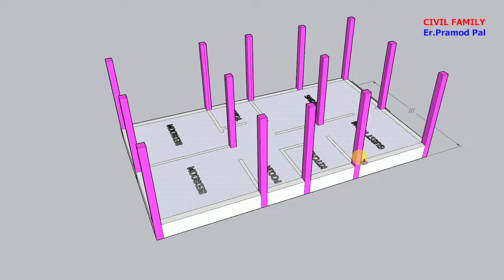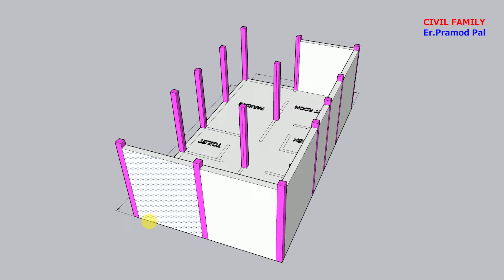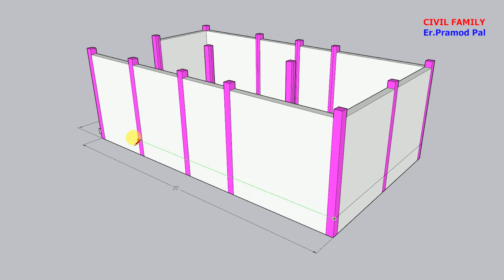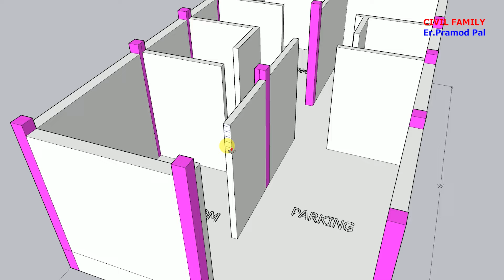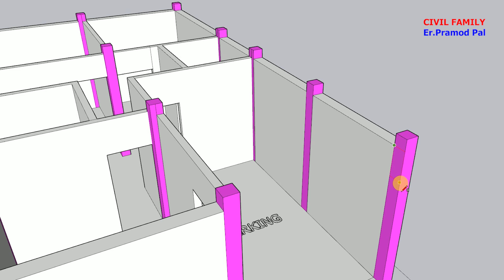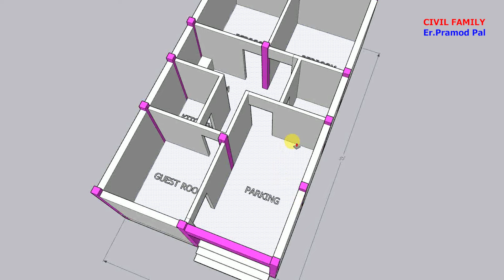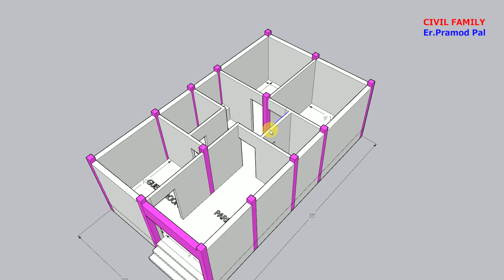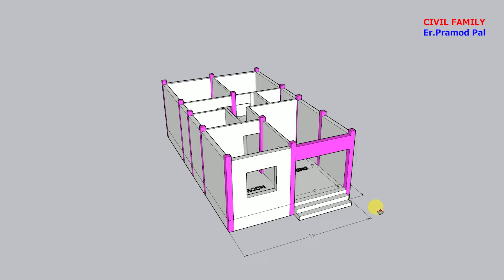20x35 House Plan | 20*35 Ghar ka naksha | 20*35 Makan ka Design | small house plan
20x35 House Plan | 20*35 Ghar ka naksha | 20*35 Makan ka Design | small house plan

house plan
sabse best house design
village house plan
gav ke liye house plan

1) Ghar ka Naksha Banane ka Tarika
2) autocad floor plan
3) ghar ka naksha banana bataye
4) house plan ideas
5) how to make floor plan in autocad
6) makan ka naksha kaise banaye